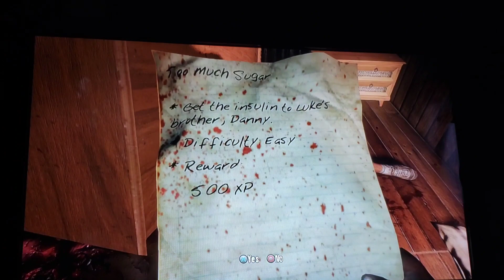GrapetownGaming PS3 DeadIsland SamB PartTwo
Intro info

credits also to @NuDoubleN

Outro info

Artist:Abbynoise

Sitename: Uppbeat

Dragonageinquistion

Marcutio - secondchance (Prod. By BoneProducedIt)

Marcutio - ThaNextEpisode (Prod. By BoneProducedIt)

Listen to Marcutio - ThaNextEpisode (Prod. By BoneProducedIt) by Mark Coster Aka Marcutio on SoundCloud

Listen to Marcutio - FiredUp (Prod. by BoneProducedIt) by Mark Coster Aka Marcutio on SoundCloud

Listen to Marcutio - HaveFaith (prod. by BoneProducedIt X @prodbyjaym3s) by Mark Coster Aka Marcutio on SoundCloud

Listen to Marcutio - TimeToRap (prod. by BoneProducedIt) by Mark Coster Aka Marcutio on SoundCloud

Listen to marcutio - businessasusual (prod. By boneproducedit) by Mark Coster Aka Marcutio on SoundCloud